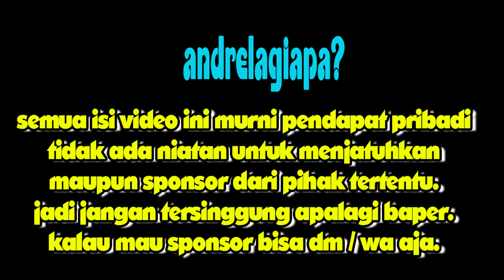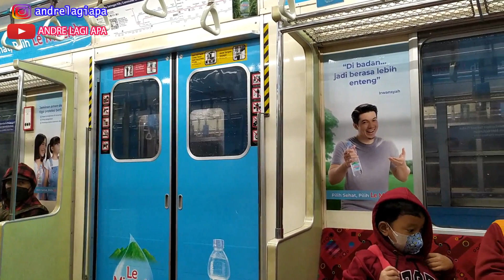PENGALAMAN NAIK COMMUTER JAKARTA BOGOR